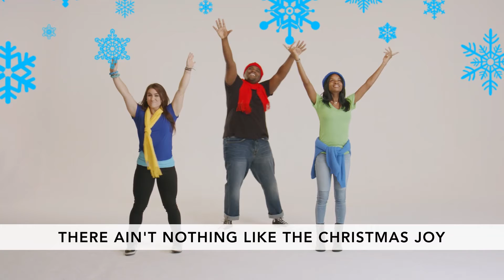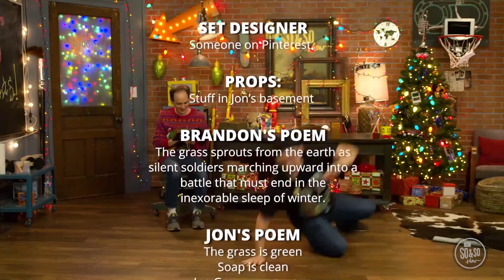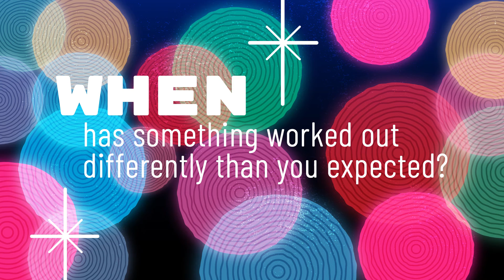Grace Place Kids Worship 12/5/2021